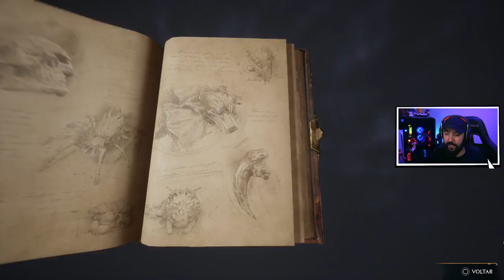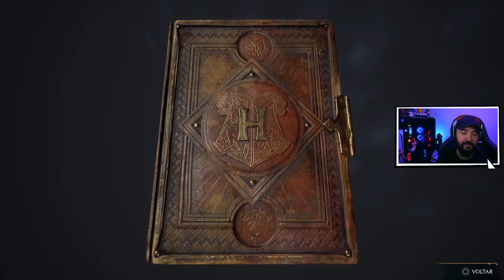VARINHA DO PAU-BRAZIL - #2 - HOGWARTS LEGACY - DUBLADO PS5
Acompanhe Ao Vivo 20hrs: sinxplays.live